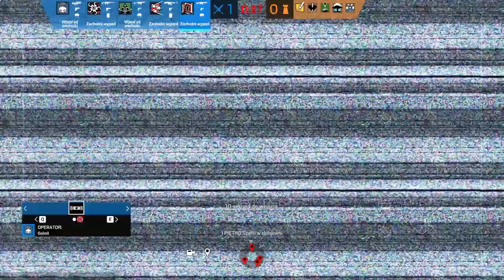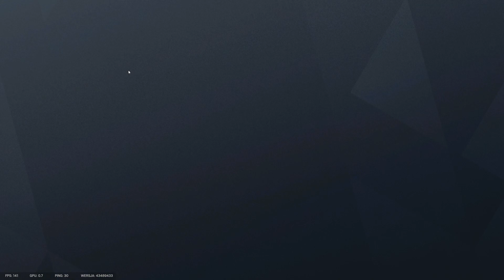ASMR - Rainbow Six: Siege - The BEST Gameplay Tingles 🤩 | Whispers / Mouse and Keyboard Sounds 🖱️⌨️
ENG: Hello everyone! I upload four videos a week, every Monday, Wednesday, Friday and Saturday. I really hope you can enjoy and relax └[⚆ᴥ⚆]┘ I play almost all kind of games on my channel like Rainbow Six, Fortnite, Ghost Recon, Minecraft Dungeons, Diablo and all other amazing titles. If you have any questions don't hesitate to ask.

PL: Cześć! Witam wszystkich na moim kanale skupionym wokół ASMR. Publikuję filmy cztery razy w tygodniu, w każdy poniedziałek, środę, piątek i sobotę. Mam nadzieję, że Wam się spodoba └[⚆ᴥ⚆]┘Gram w przeróżne rodzaje gier jak np. Rainbow Six, Fortnite, Ghost Recon, Minecraft Dungeons, Diablo i w inne świetne tytuły. Jeśli masz jakieś pytania, to śmiało pisz w komentarzu.

⭐ SETUP ⭐
◾ Microphone: Blue Yeti / Olympus LS-14
◾ Mouse: Logitech PRO SUPERLIGHT
◾ Keyboard: Razer Chroma Ornata
◾ Game controller: 8BitDo Sn30 pro+ / Xbox Series X Controller